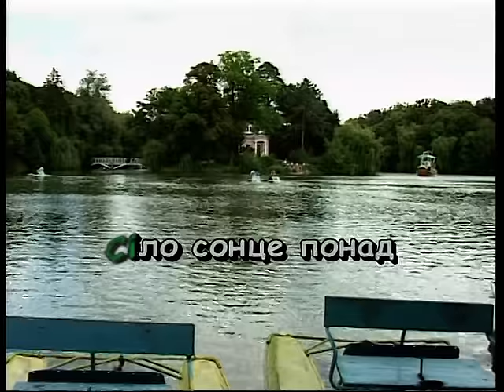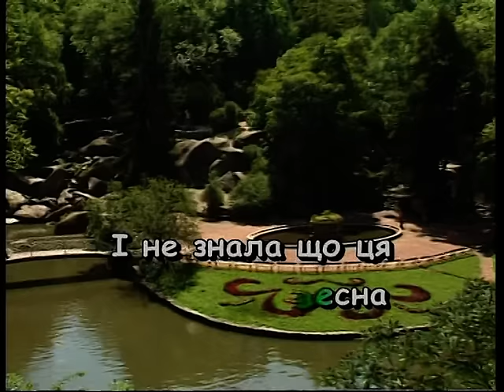ЧАРІВНА СКРИПКА — караоке Українська народна пісня Ukrainian folk song karaoke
Українська народна пісня ЧАРІВНА СКРИПКА — караоке